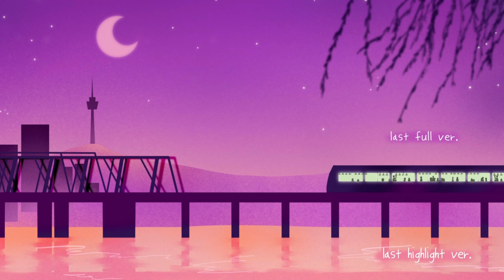[시즌6 18화] 씽크대 – 블로그 챌린지를 통해 본 대학생들의 SNS 이모저모!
0:00 오프닝
7:04 1부
33:18 2부
50:50 아웃트로

신기하게도 당금에는 거의 대부분의 사람들이 블로그를 한 번쯤 써봤거나, 지금도 쓰고 있는데요,
가만히 살펴보니 요즘 대학생들 중에 블로그를 쓰는 사람이 많아졌더라구요!?

대학생들이 쓰는 SNS들의 비교,
블로그만의 매력,
각자가 쓰는 블로그 내용까지,
당금이들이 이야기할 수 있는 거의 모든 이야기를 해봤으니까요,

혹시 블로그를 쓰고 있거나 쓴 적 있는 청취자 여러분들,
도대체 오늘 무슨 얘기들을 했는지 궁금하지 않으신가요? ㅎㅎ

앗 그리고 지금 고디바 사연도 받고 있어요!!
당금 공식 계정들에 메일이나 DM을 보내주셔도 되고,
여기로 구글폼을 주셔도 됩니당 ㅎㅎ
여러분의 사연, 설레는 마음으로 기다리고 있을게요!!

*코로나 예방 수칙을 지키며 진행하였습니다.

DJ: 샤샤
패널: 구미, 소요, 쿠쿠

@대본 by 소요
@썸네일 by 쥬니
@영상편집 by 설기
@오디오 편집 by 샤샤